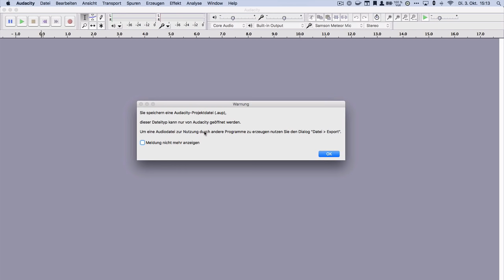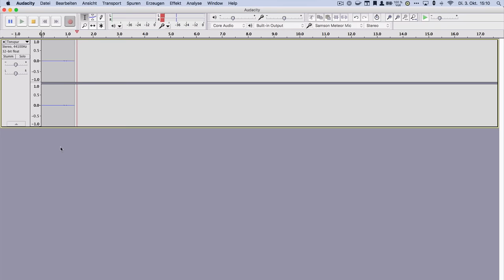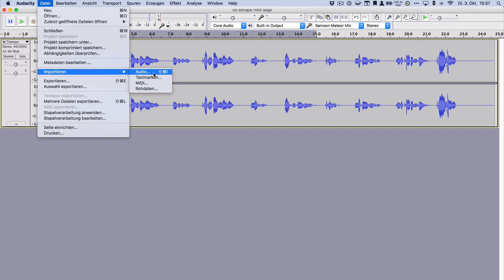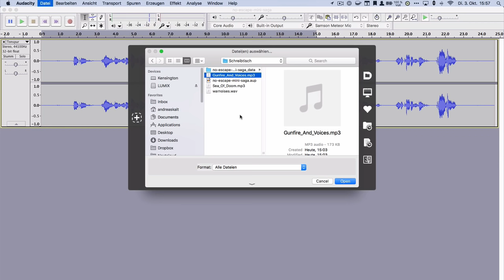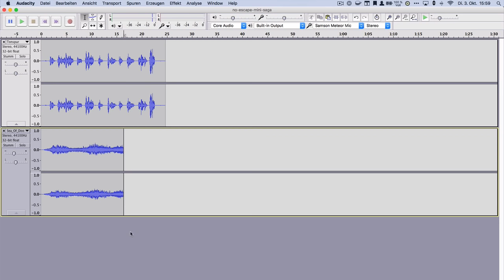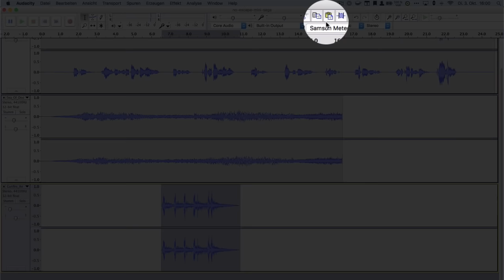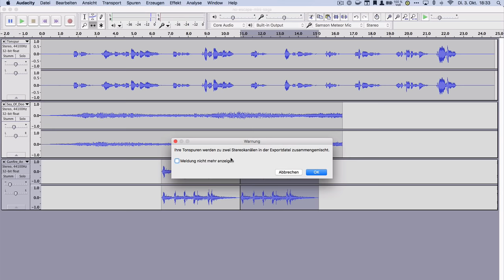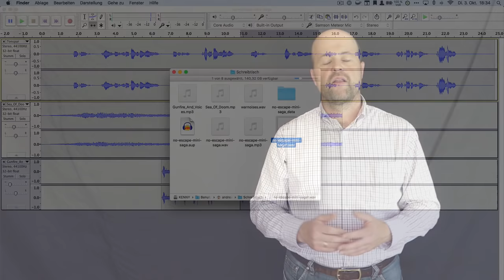Audacity Tutorial: Einstieg, einfache Aufnahme und Nachbearbeitung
Das Video erklärt, wie man mit dem kostenlosen Programm Audacity eine einfache Sprachaufnahme machen kann, um diese anschließend mit Hintergrundmusik und Sounds anzureichern.